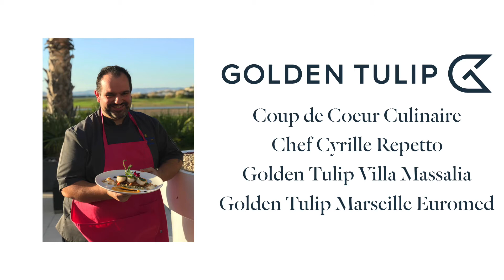[GOLDEN TULIP FRANCE] Culinary Crush #2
- Noix de Saint Jacques snackées, croute d'herbes, bâtonnets de salsifis et girolles en persillade, purée fine de butternuts, jus court au porto et crumble de noisettes -

LouvreHotels Group est un acteur majeur du secteur de l’hôtellerie mondiale qui dispose d’une offre hôtelière complète allant du 1 au 5 étoiles et compte 6 marques : Première Classe, Campanile, Kyriad, Tulip Inn, Golden Tulip et Royal Tulip. Louvre Hotels Group appartient à Jin Jiang International Co., Ltd., l'un des plus importants conglomérats de tourisme et de voyage en Chine.